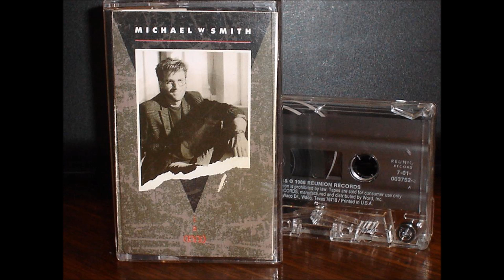MICHAEL W. SMITH 09-10. ASHTON - THE THRONE (1988)